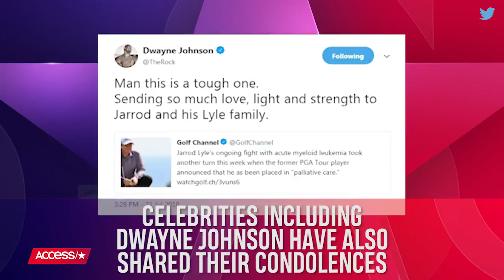Pro Golfer Jarrod Lyle Ends His Cancer Treatment After Third Leukemia Fight | Access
Jarrod Lyle is preparing to say goodbye. The pro golfer has made the heart-wrenching decision to stop active cancer treatment following his third bout with leukemia. Jarrod's wife shared the sad news in an emotional Facebook post, and his golf community has rallied to share their condolences.